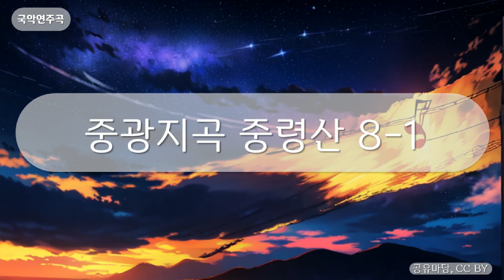국악연주곡 - 중광지곡 중령산 8-1